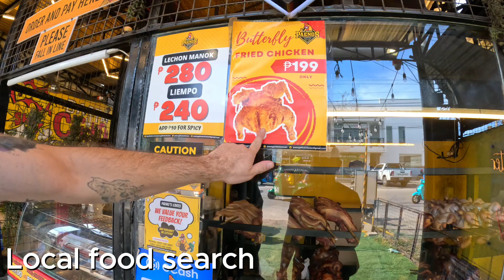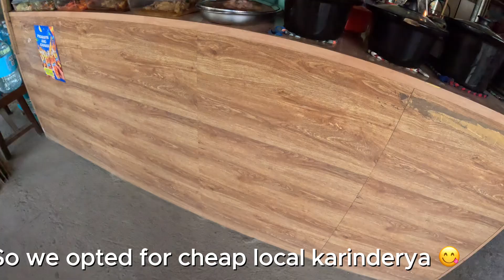Panglao and Alona beach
We attempt to explore the local beach vibe at Alona beach where we booked at Tamarind hotel. Alone beach is definitely busy touristy. However, we enjoyed the local beach where you could relax and find some cheap and interesting treats!